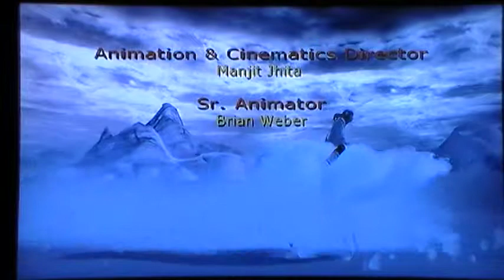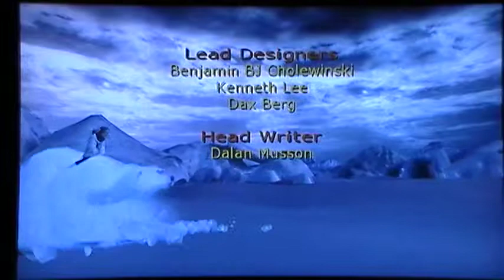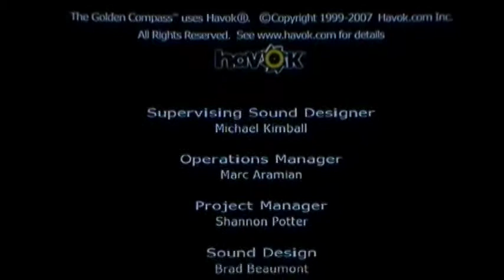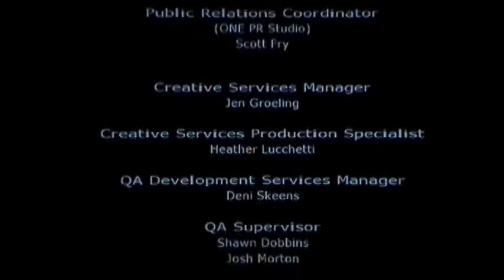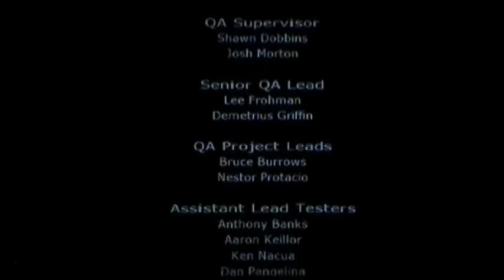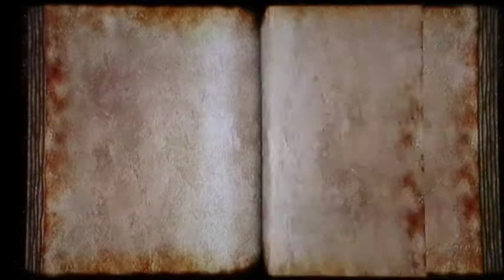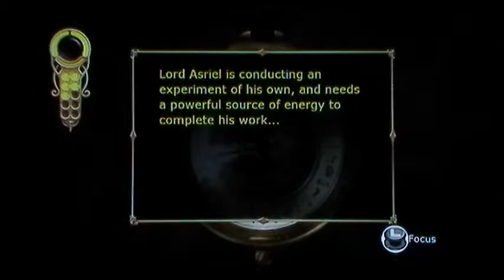Golden Compass (PS3) Part 55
My Golden Compass walkthrough with commentary from me.